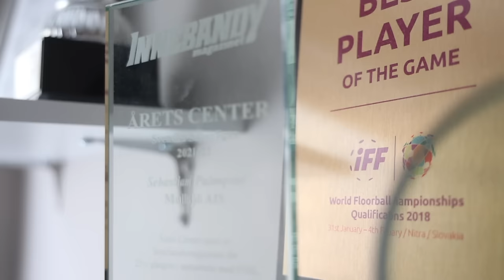Att förbereda sig för SSL match | Sebastian Palmqvist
Magisk dag! Vi får hänga med Mullsjö AIS och det svenska innebandylandslagets Sebastian Palmqvist när han förbereder sig för SSL-matchen mot Pixbo. Från förmiddag och hela vägen fram till matchstart 18:00.